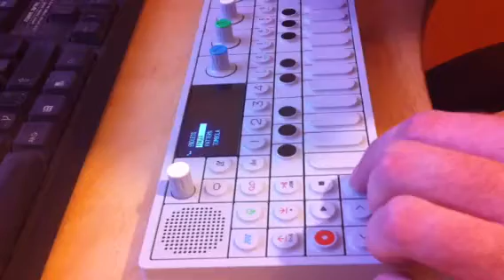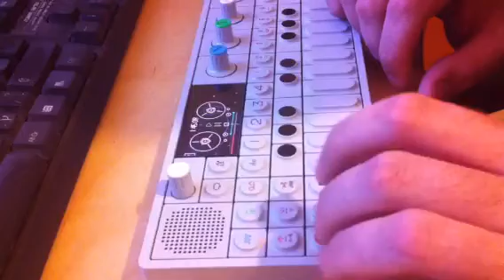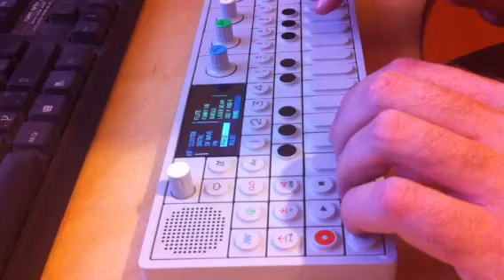That's no moon it's a op station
Ok just a quick improvisation

Now let's see you do it;)